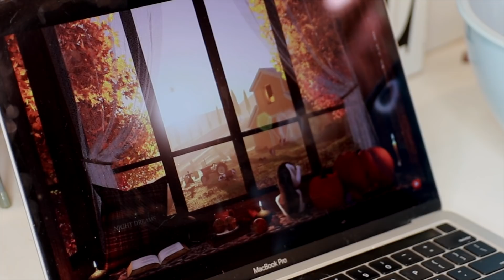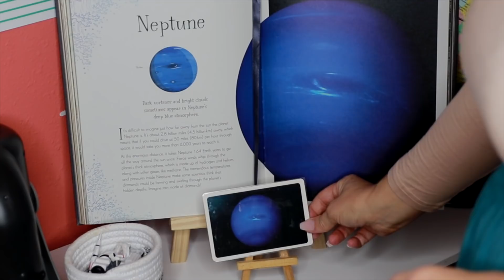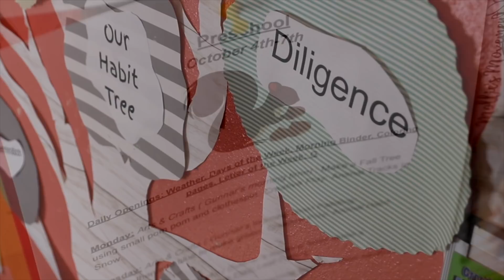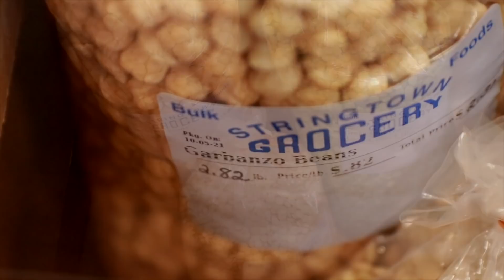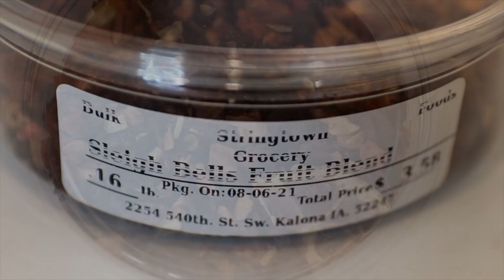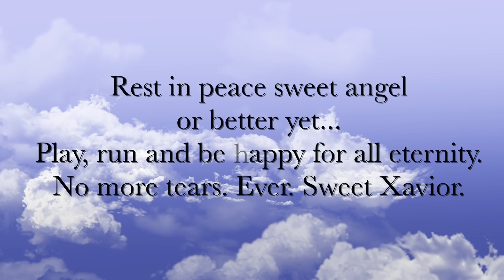The Healing House | A Slow Living Vlog Autumn 2021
Hello and welcome to an Autumn Healing and Slow Living Vlog for fall 2021 here at the Carriage House. Today, I’ll be cleansing our home, making a nutritious meal, adding aromatherapy to cleanse the air...everything to sustain and help heal a broken heart, spirit and/ or mind. I hope you enjoy your visit here and hope all is well, and please take care: )

Xoxo,
Bekah

for more information with regards to the missing child, Xavior Harrelson.

“Till We Meet Again” by Silver Maple
“The Middle” by Kylie Dailey
“Duo Voces” by Gavin Luke
“Bridges” Instrumental Version by Volcan Peaks